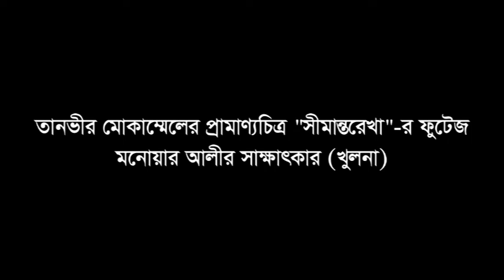In Tanvir Mokammel’s Partition documentary “Seemantorekha” interview of some refugees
In this video of Tanvir Mokammel’s Partition documentary “Seemantorekha” some Muslim refugees from West Bengal, now living in Khulna, Bangladesh, tell their stories